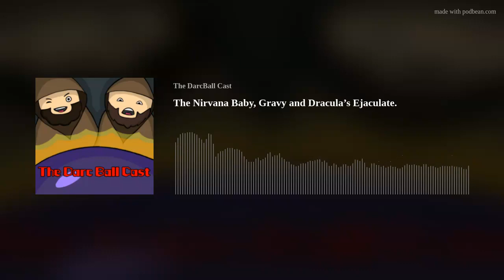The Nirvana Baby, Gravy and Dracula’s Ejaculate.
Welcome boys and girls to episode 9, The Nirvana Baby, Gravy and Dracula’s Ejaculate.

This week we’ll learn all about how to force people to dream of you, find out why Dr Van Helsing was getting sperm all over someone’s coffin and we out some of Fa